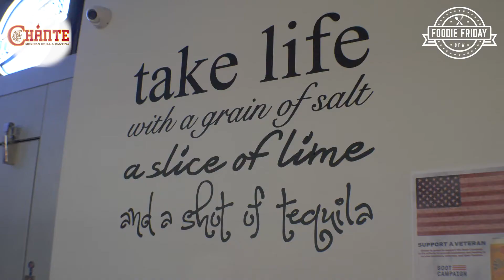Foodie Friday DFW: Chante Mexican Grill & Cantina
Welcome to Chante Mexican Grill & Cantina in Lewisville, Texas where they're serving up delicious and authentic Mexican cuisine inspired by the food the Garcia brothers grew up eating in Mexico.

Some of our favorite dishes on the menu are the Abigail Enchiladas, the Molcaxitl, the Pollo Maya, and the Pescado del Puerto.

And we can't forget about their amazing, full bar with their signature margaritas and handcrafted cocktails!